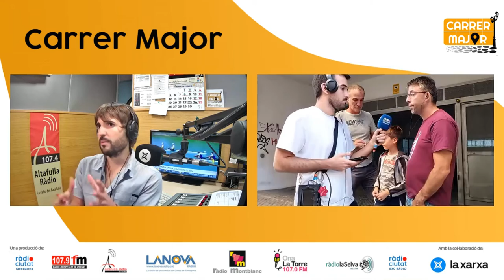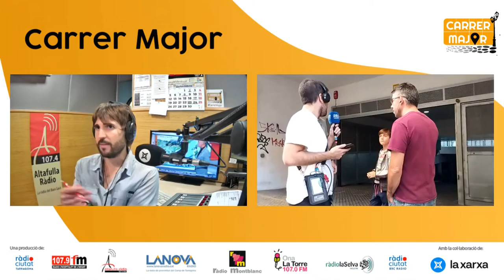CarrerMajor | Els veïns del Barri del Port demanen solucions a l'ajuntament pels aiguats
Aquest dilluns LaFurgo de CarrerMajor s'ha desplaçat fins al Barri del Port de Tarragona per a conèixer els efectes dels aiguats que es van viure aquest cap de setmana. Per això hem recollit el testimoni d'un dels veïns del barri, Rafa Medina.